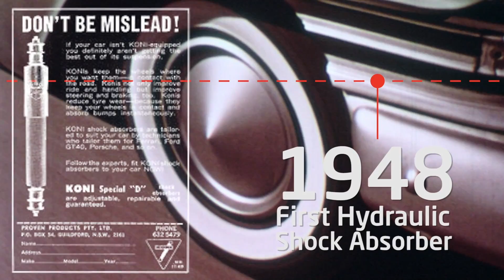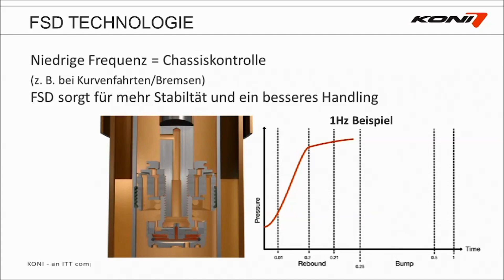THE TRUTH ABOUT KONI SHOCKS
Founded in 1857, KONI is one of the premier manufacturer of performance and adjustable shock absorbers in the word. They have taken shock absorber performance and comfort to the next level with their state of the art technology. Find out more as we go in-depth on Koni Shocks on this episode of Suspension History.